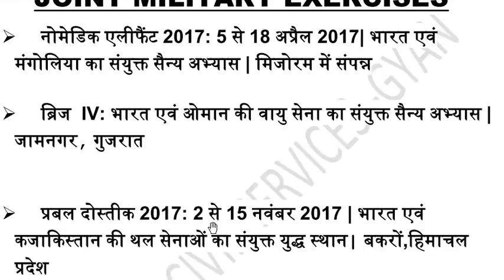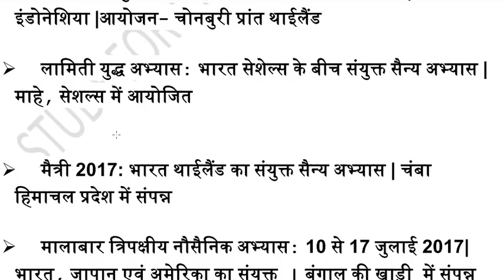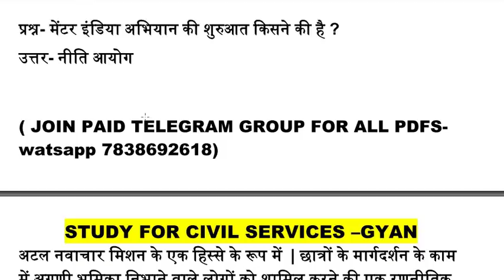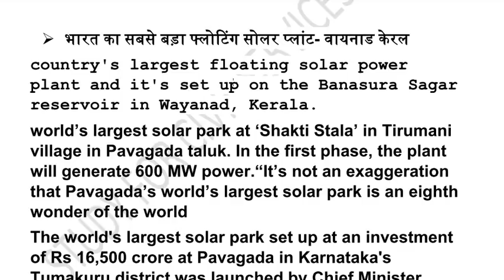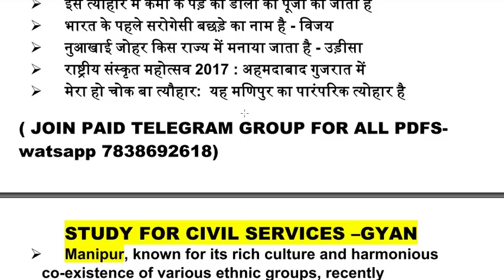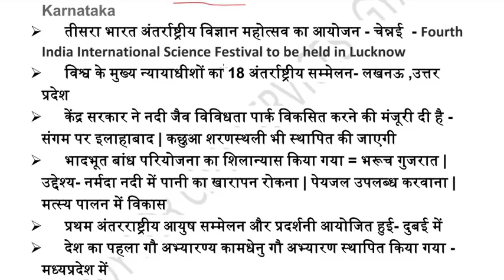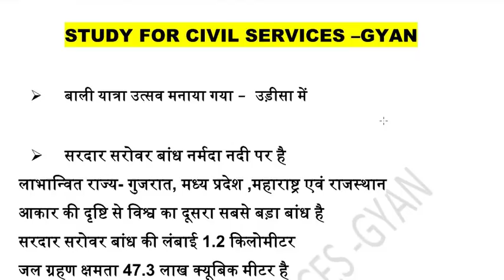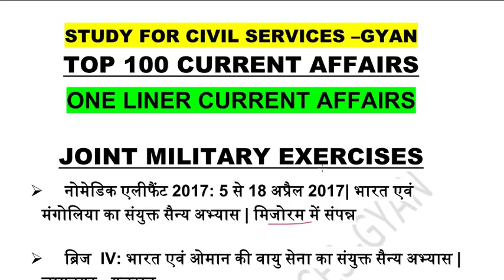MOST EXPECTED CURRENT AFFAIRS UPPSC UPPCS UPSSSC UPP UP POLICE SSC CGL BPSC RAS MPPSC MAINS RRB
most expected current affairs 2018